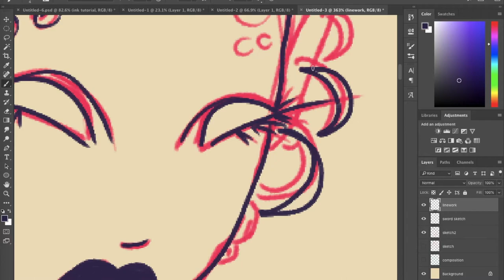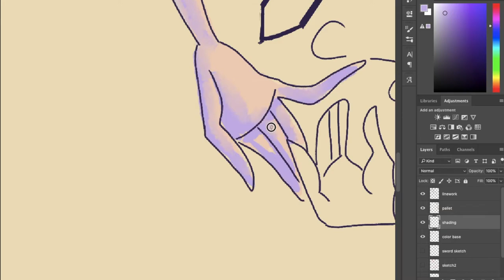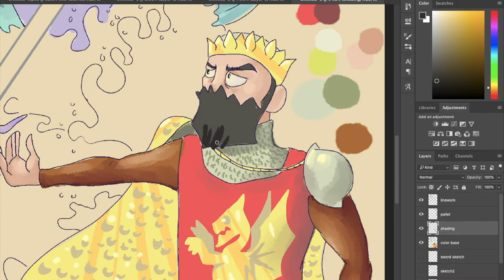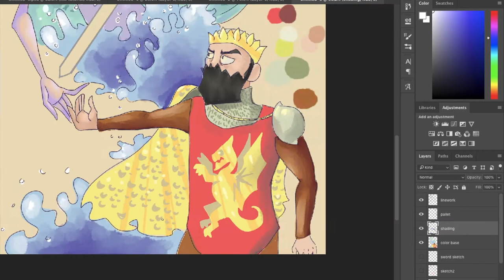seth week 4 - By Chargers For Chargers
Lady of the Lake - Fantastic photoshop art!